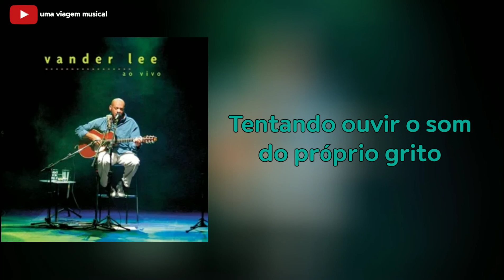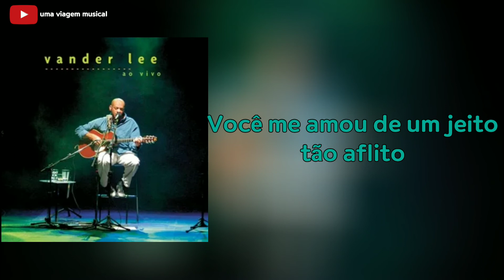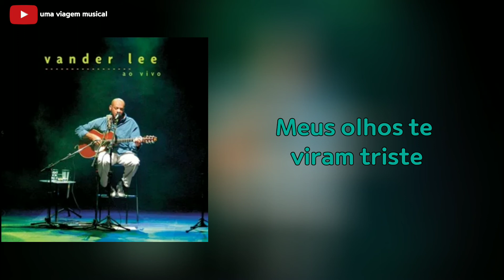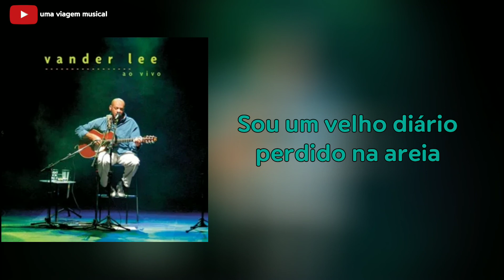Vander Lee - Esperando Aviões (Letra) ᵃᑭ